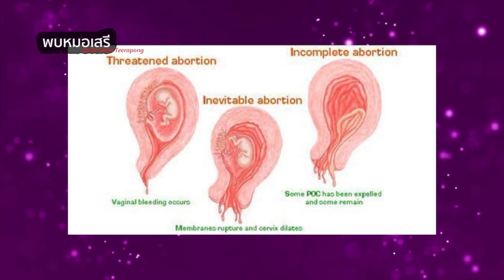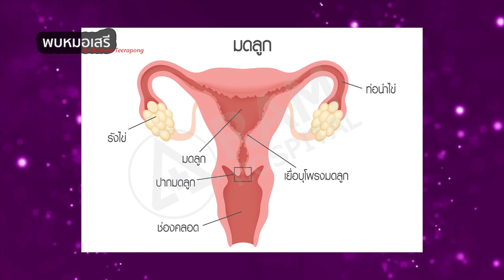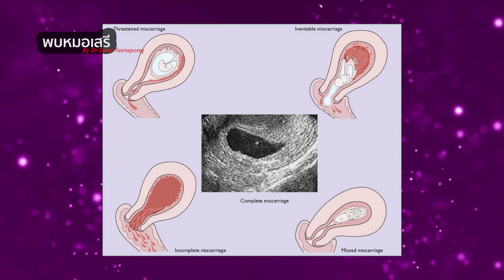พบหมอเสรี ตอนที่ 207 : ท้องอยู่ดีดี อ้าว!! ทำไมแท้ง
ท้องอยู่ดีดี อ้าว!! ทำไมแท้ง